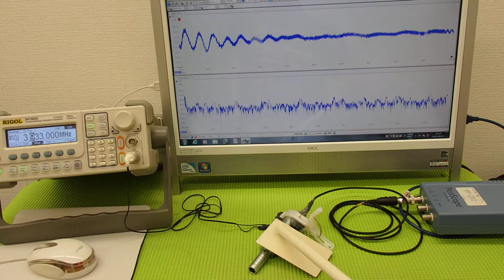音と超音波の組み合わせを利用した超音波制御技術 ultrasonic-labo